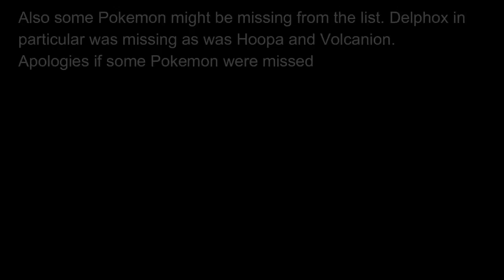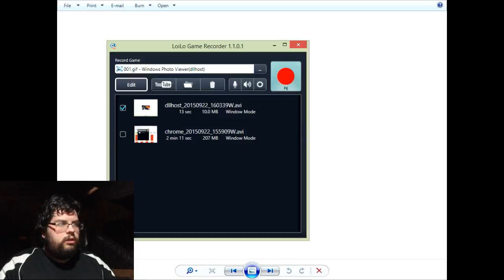Pokemon Name Challenge: How did I do?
I decided to see if I could try to do something interesting on my lesser quality laptop. And I tried to do a Pokemon challenge.

While I was inspired by KGprestige, I did a slightly different challenge.